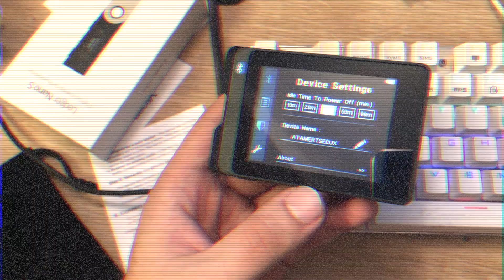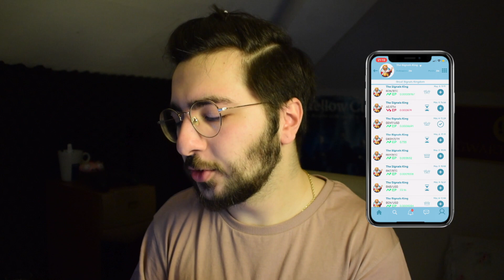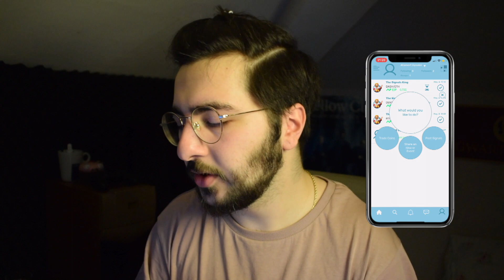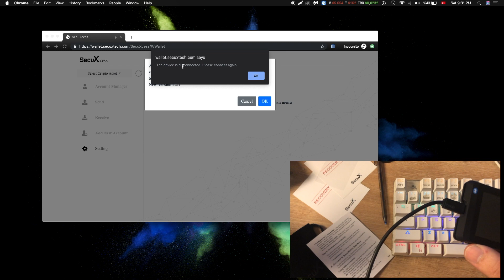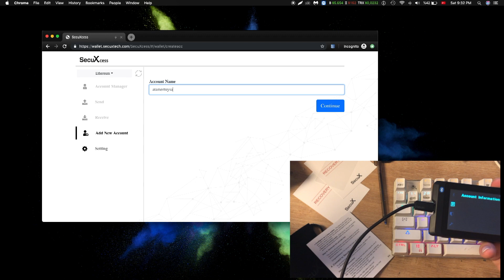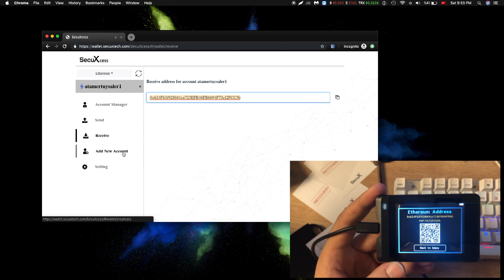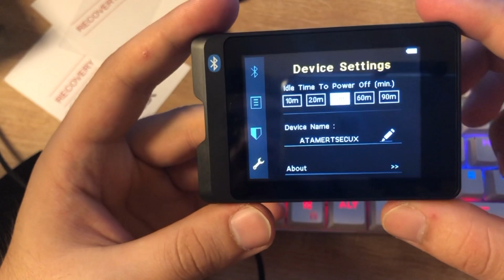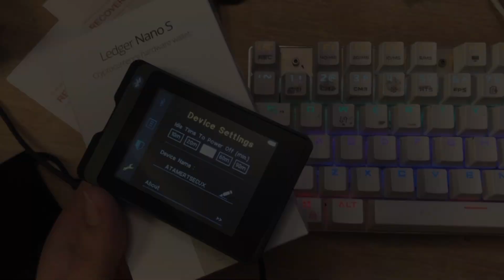EN İYİ BİTCOİN CÜZDANI HANGİSİ, SECUX W20, CRYPTALK İNCELEMESİ